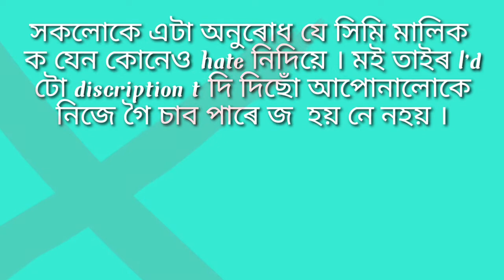Assamese Viral girl video 2022 | black mask girl video | চাও আহক এইজনী ছোৱালী ৰ ভাইৰেল ভিদিও।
Assamese viral girl video | black mask girl video | চাও আহক এইজনী ছোৱালী ৰ ভাইৰেল ভিদিও

V

I

R

A

L

V

I

D

E

O